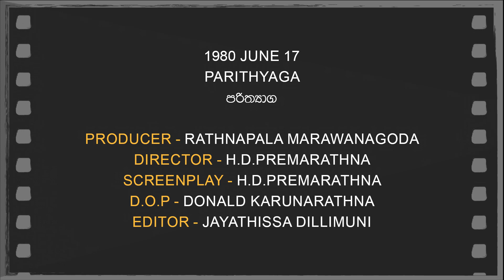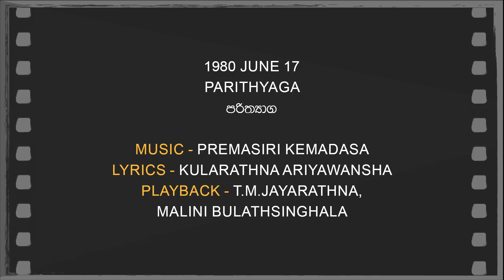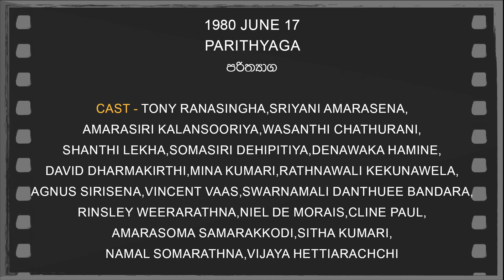Daily Movies 1980 JUNE 17 PARITHYAGA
1980 JUNE  17
PARITHYAGA
පරිත්‍යාග
PRODUCER-RATHNAPALA MARAWANAGODA
DIRECTOR-H.D.PREMARATHNA
SCREENPLAY-H.D.PREMARATHNA
D.O.P.-DONALD KARUNARATHNA
EDITOR-JAYATHISSA DILLIMUNI
LYRICS-KULARATHNA ARIYAWANSHA
PLAYBACK-T.M.JAYARATHNA,MALINI BULATHSINGHALA